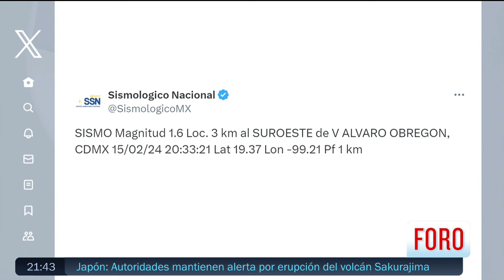Se registra nuevo microsismo en la alcaldía Álvaro Obregón, CDMX - Hora21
En la alcaldía Álvaro Obregón de la Ciudad de México se registró un nuevo microsismo de 1.6 grados; no se reportan daños.